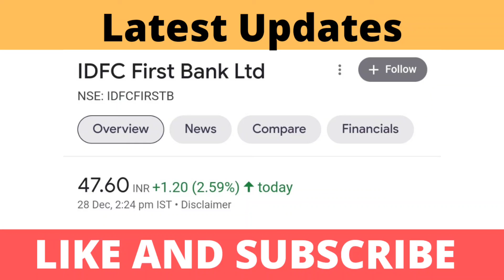IDFC First Bank Share Latest News | IDFC First Bank Share News Today | IDFC First Bank Share Target